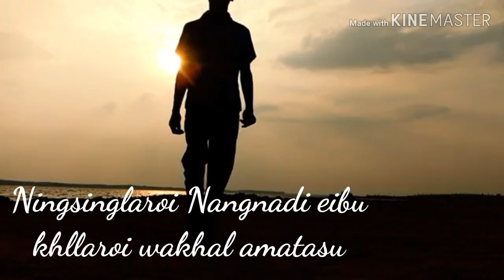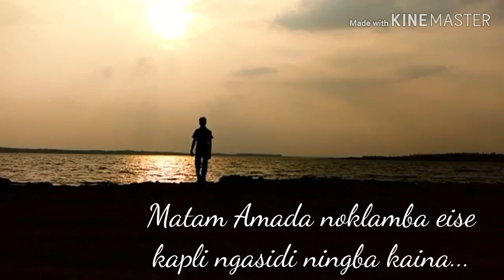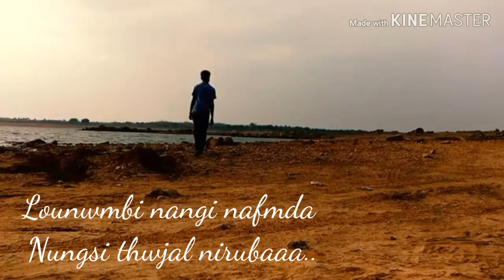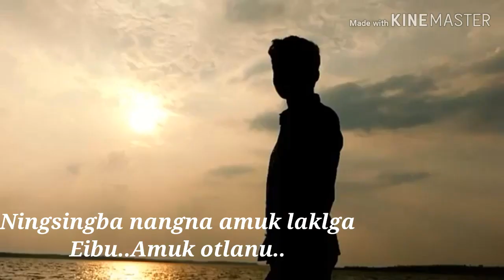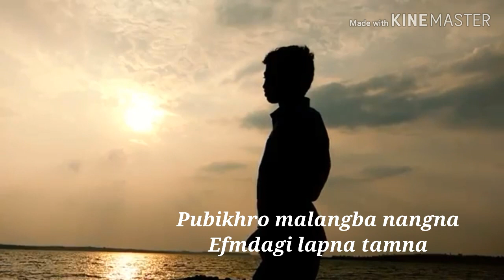Ningshinglaroi (lyrics video)